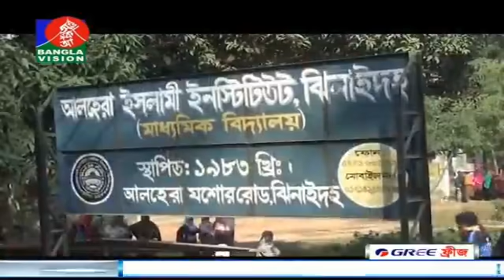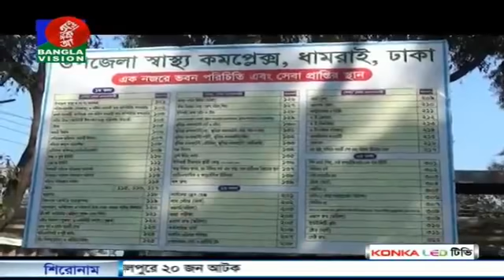দুপুর ২ টার বাংলাভিশন সংবাদ | BanglaVision News | 02:00 PM | 13_January_2019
official channel.